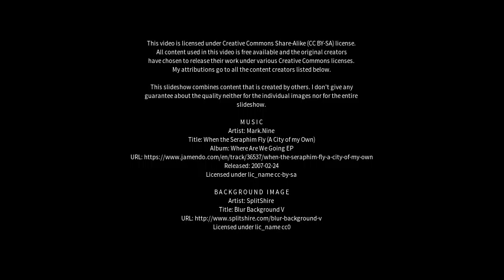Best places to visit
Best places to visit - Moonyoonooka (Australia) Best places to visit - Slideshows from all over the world - City trips, nature pictures, etc.